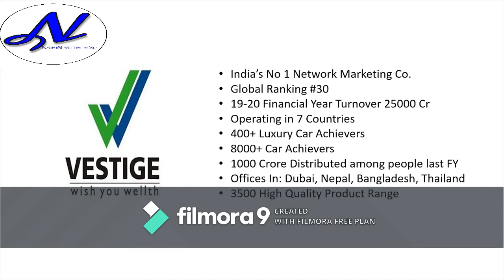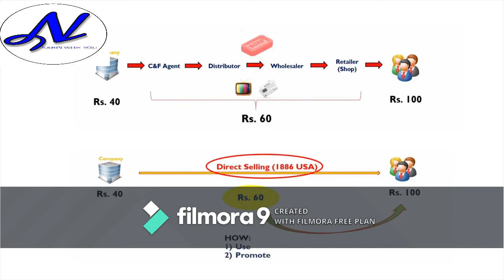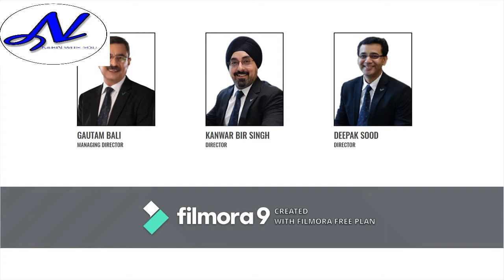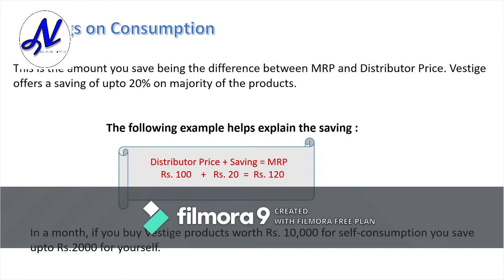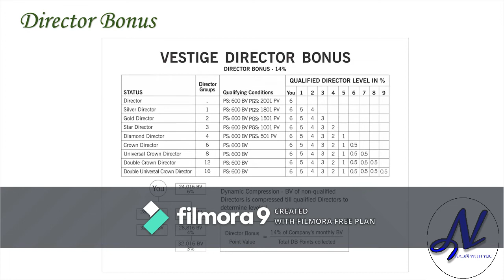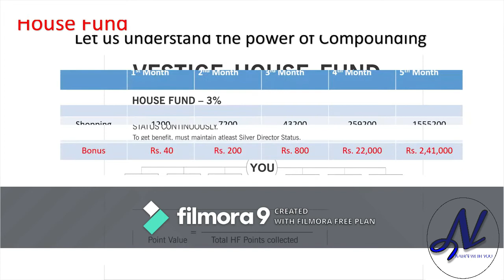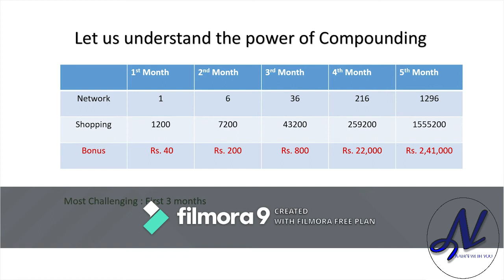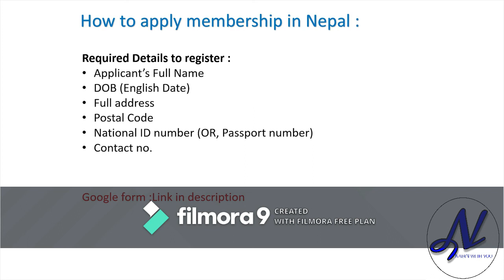Earn as a part time job from vestige in Nepal